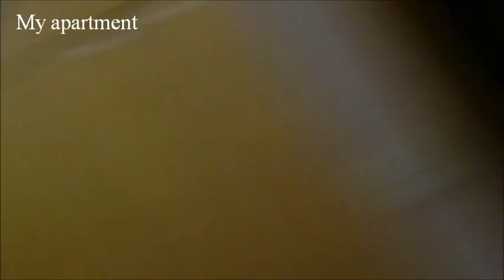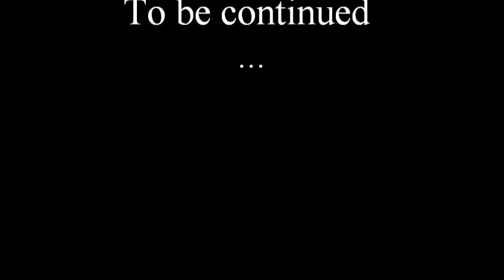Model Life in China Part 1 : The beginning (1/7)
Melvyn Guy, Model in Guangzhou, China.